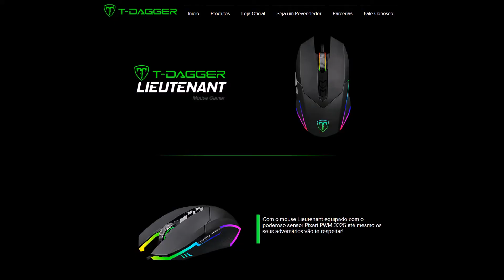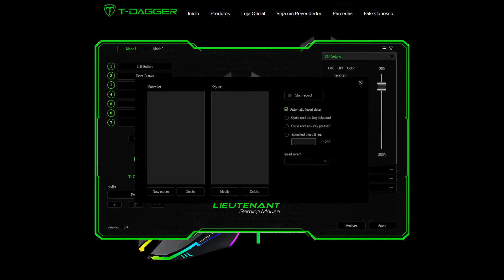Terça Gamer - Mouse T-Dagger Lieutenant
Aperta o play e vem conhecer mais um baita mouse da T-Dagger❗

Aproveita que o mouse Lieutenant da T-dagger é a nossa oferta da semana aqui na JRC Informática